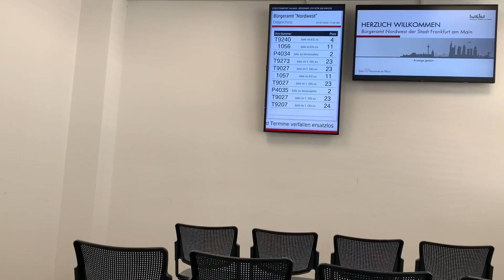VLOG: АМИНА получила ПАСПОРТ🥰 Неспелый АРБУЗ🍉 ГУЛЯЕМ В ПАРКЕ 👨‍👩‍👧‍👦 начинается ЖАРИШКА 🥵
ДРУЗЬЯ, всем большой привет и добро пожаловать на мой канал🫶🏻
Благодарю Вас за ПОДДЕРЖКУ моего канала 🥹 для меня это очень ценно и важно 🤗

Я рада каждому из  Вас ❤️

Если ещё не подписаны - Поддержите меня ПОДПИСКОЙ❣️

Спасибо🥰
Снимаю видео в формате ВЛОГОВ - всё как есть 😅 Будни мамы в декрете 🤱🏻

Хотите узнать поподробнее,
пишите мне в direkt  💌 Instagram: ekaterinka_go